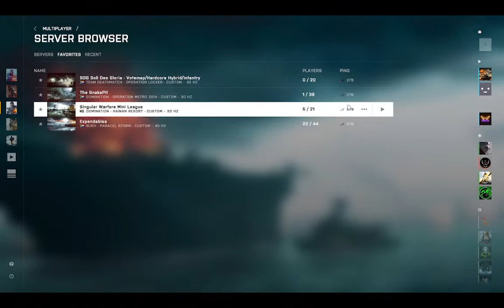R1 Black Mamba Gaming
Round2 of Clan league